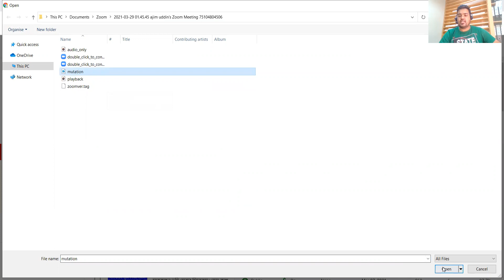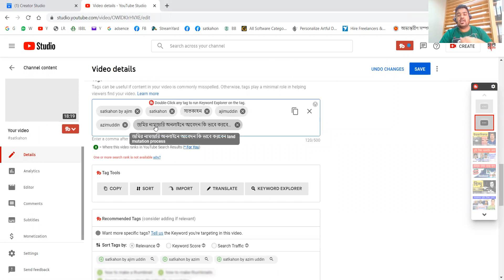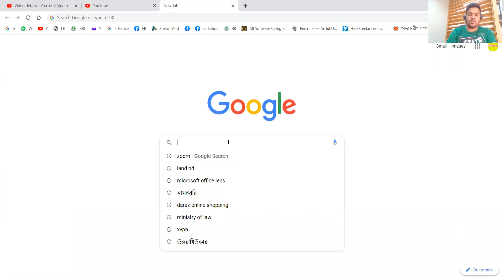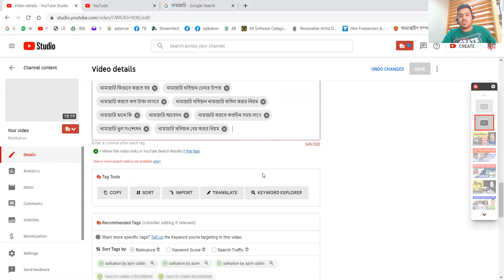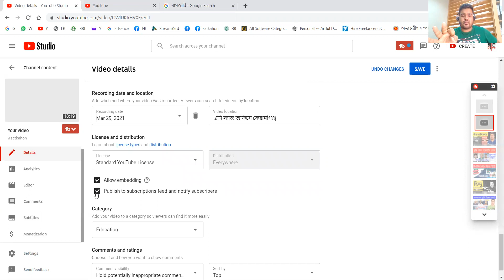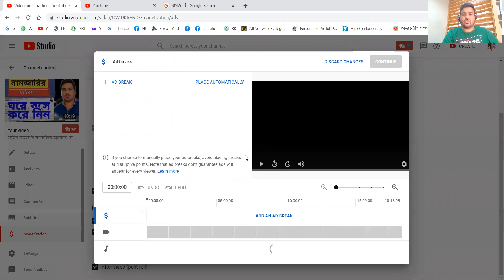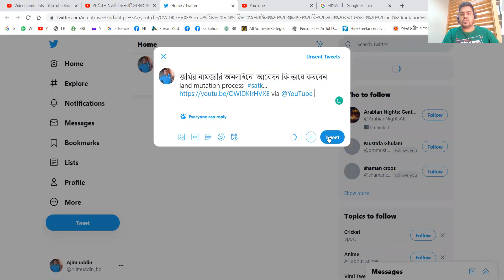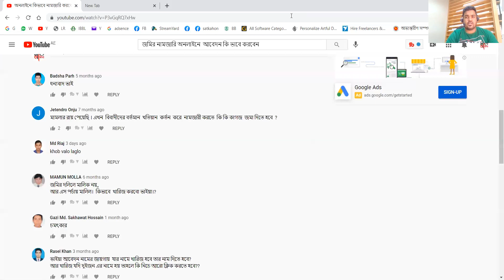youtube video seo ।। ইউটিউব ভিডিও কিভাবে ভাইরাল করবেন।